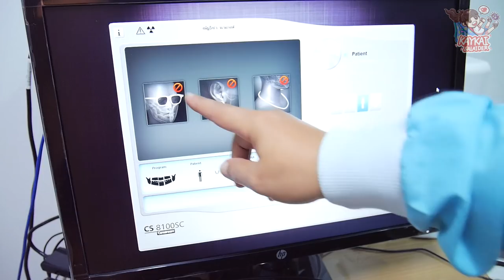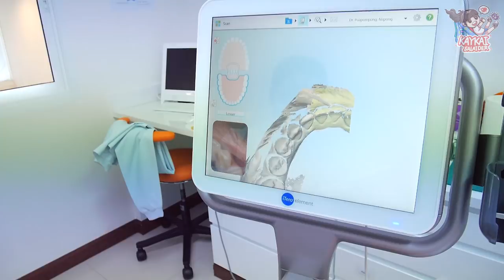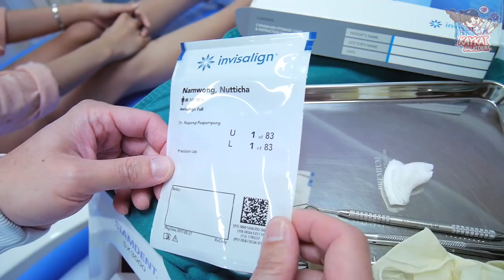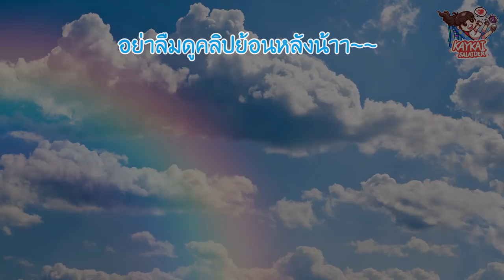เก๋จัดฟันแบบใส ไปร์ทจัดฟันแบบเหล็ก (Kaykai&Sprite)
สาเหตุที่เก๋จัดฟันใหม่เป็นเพราะ เก๋ถอดเหล็กจัดฟันก่อนกำหนด
จึงทำให้ฟันเก๋ไม่ตรงแกนกลาง หรือ เรียกว่าฟันเบี้ยวนั่นเอง TT

ทำไมถึงต้องดัดแบบใส เป็นเพราะเก๋ไม่ค่อยมั่นใจเวลายิ้มค่ะ ถ้าให้กลับไปดัดแบบเหล็กอีก ก็อาจจะต้องถอนฟันเพิ่ม เก๋เลยเลือกวิธีการดัดฟันแบบ invisalign แทนค่ะ ไม่ต้องถอนฟัน ไม่ต้องปักหมุด และที่สำคัญยิ้มมั่นใจขึ้นมากเลยค้าาา :D

ส่วนไปร์ทเองก็ต้องดัดใหม่ เพราะไม่ได้ใส่รีเทนเนอร์ หลังจากที่ทำหาย เพื่อความมั่นใจเลยจัดฟันใหม่ทั้งคู่ อิอิ

ปล. คลิปนี้เป็นคลิปที่เก๋กับไปร์ทอยากรีวิว ไม่มีค่าโปรโมทค่าา ^^

สำหรับใครที่สนใจอยากจัดฟัน แบบฟันเหล็กเด็กแนวอย่างไปร์ท หรือ จัดฟันใสแบบซุปตาร์อย่างเก๋ สามารถติดต่อได้ที่ DentalWise Clinic
***ถ้าบอกว่ามาจากคลิปเก๋ไก๋ รับส่วนลดไปเลย 5000 บาท!!!
โปรที่ได้ลดจากเก๋ ถึง 30 กันยายน 2017 นี้นะค้าาาา

95/1-2 ซ.สุขุมวิท 55(ทองหล่อ) แขวงคลองตันเหนือ เขตวัฒนา

เข้าพูดคุยกันได้ที่นี้น้าาา